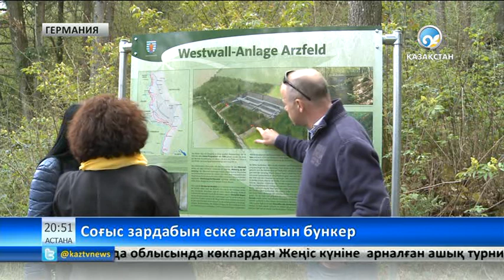Гитлердің бункері қазір жарқанаттар мекені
Бункер 1936 жылы салынған.